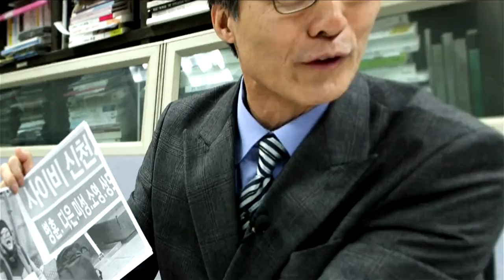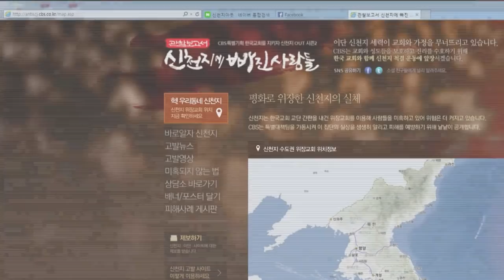CBS가 사교집단 신천지와의 싸움을 멈출 수 없는 이유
'바른신앙'을 지켜나가는 사명
그것이 곧
한국교회 공기관
CBS의 사명이기 때문입니다.